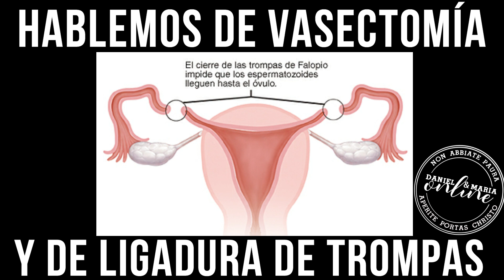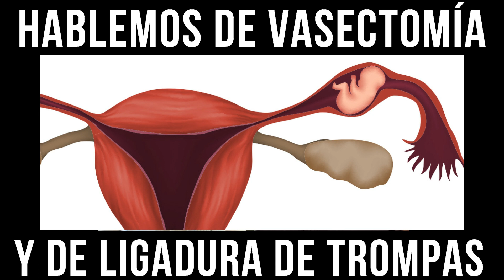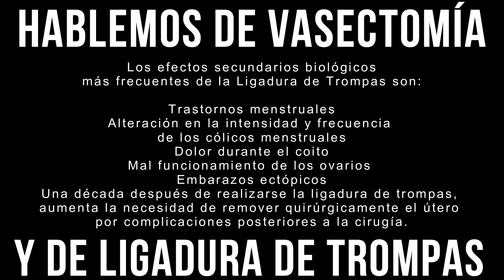Vasectomia y Ligadura de Trompas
Cuando ha llegado el momento en que las familias se sienten completas, y no desean tener más hijos, algunas parejas optan por esterilizarse; pero pocas cosas en la vida tienen la particularidad de ser definitivas, como lo es la Ligadura de Trompas y la Vasectomía. En este video con la ayuda de Jean Pier Cortes, FertilityCare Practitioner, explicamos en qué consisten estos métodos anticonceptivos, y si realmente son la solución definitiva para evitar el embarazo, así como los efectos que estas cirugías tienen en nuestra vida sexual, afectiva, emocional, espiritual y en nuestra salud.